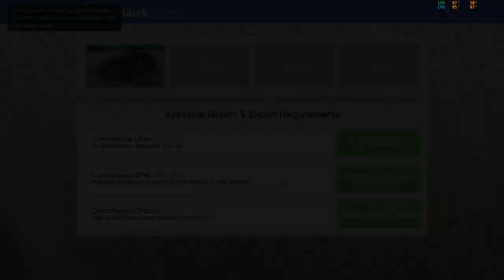Reaching level 1000 in GTA Online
Someone told me that this is a car game, so I reached level 1000 by delivering a car.

Playtime spend in online 3400 hours.